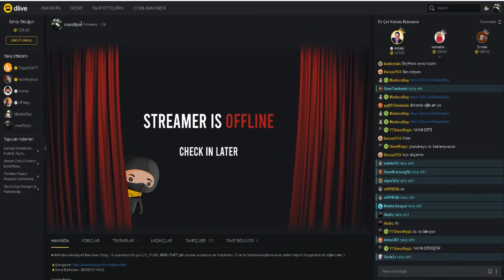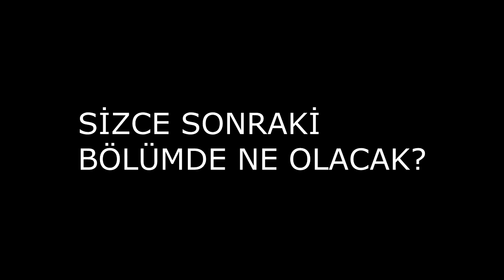EFE KAANI VURDU! 😢 - MİNECRAFT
►Merhabalar! ben Kaan Öztaş, bu videoda Efeyi yaz tatilinde okula yazdırdığım için bana kızdı ve kavga ettik ve sonrasında neler neler oldu

AMACIMIZ GENEL KİTLEYE ULAŞMAKTIR.